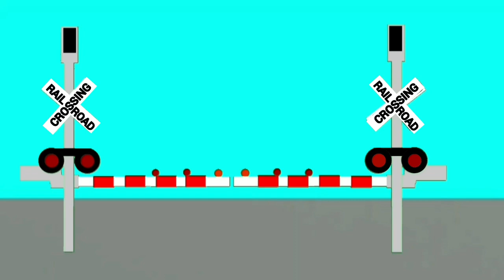types of railroad crossing signals in SIEPS world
@MantalupiñoEngine112 you may take a look